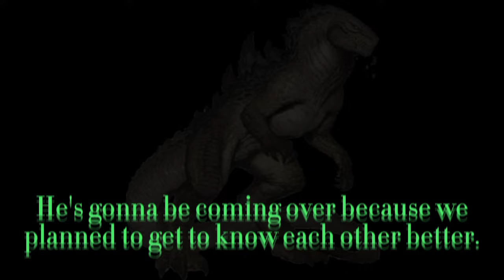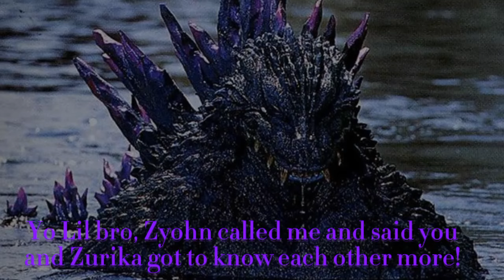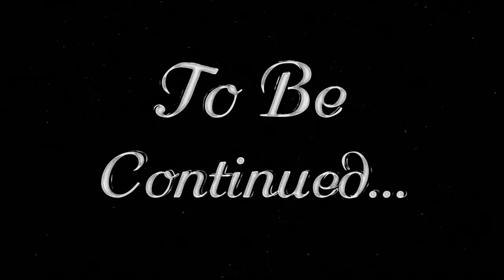Godzilla x Zilla 2.0 S1 Ep.3| Getting to know each other more♡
In this episode, it focus on Gojira and Zurika getting to know each other more. And surprisingly,  they seem to have so much in common! Will this friendship go far?